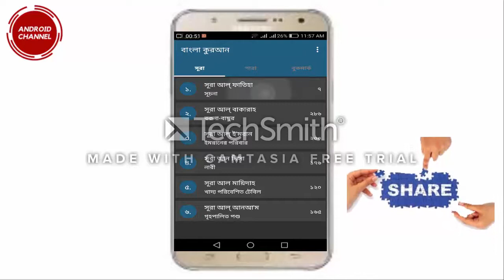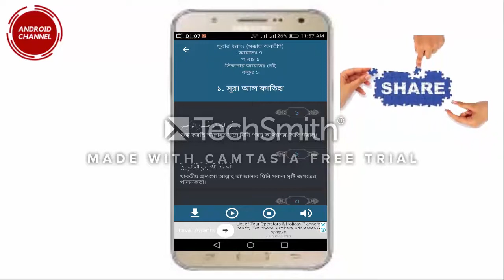সকল মুসলিমদের জন্য প্রয়োজনীয় ভিডিও ।Videos needed for all Muslims new tips Android Channel